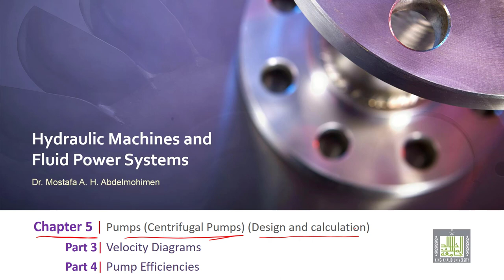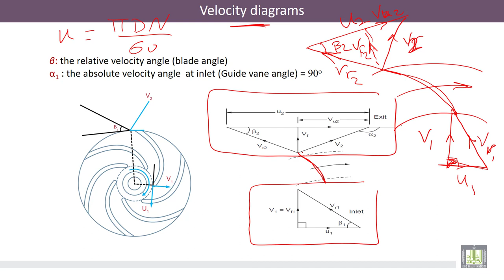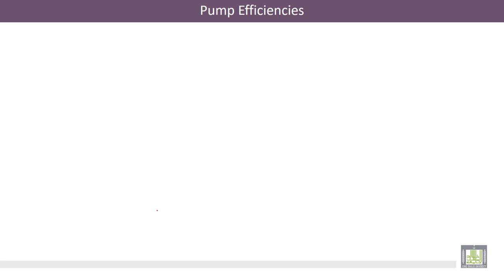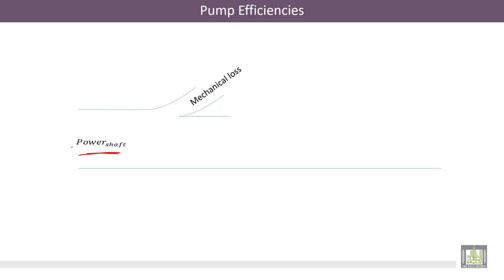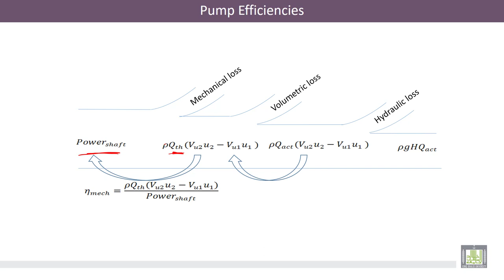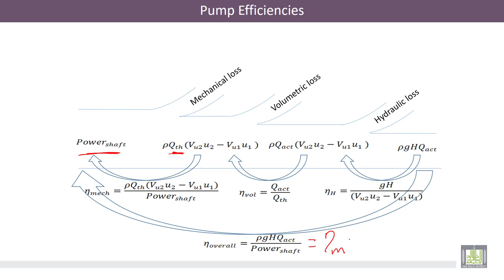Hydraulic Machines | 5-12 | How to Avoid Cavitation and NPSH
الدرس 12 : How to Avoid Cavitation and NPSH
Cavitation number. How to avoid cavitation. Definition of Net Positive Suction Head